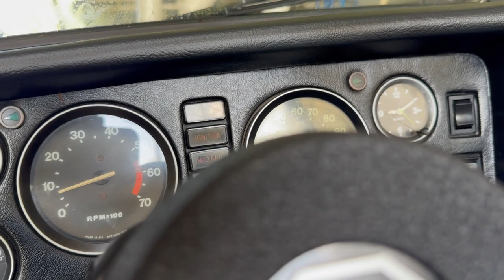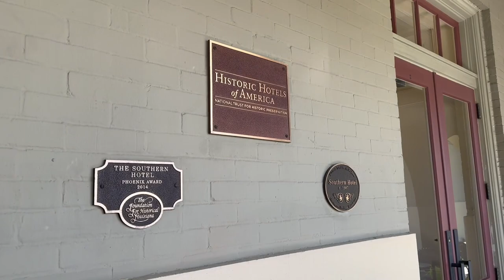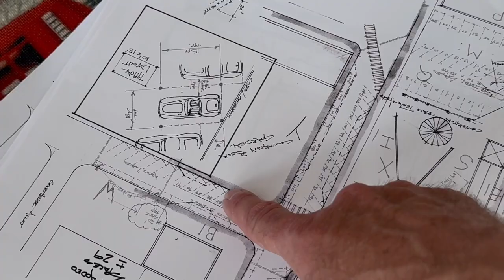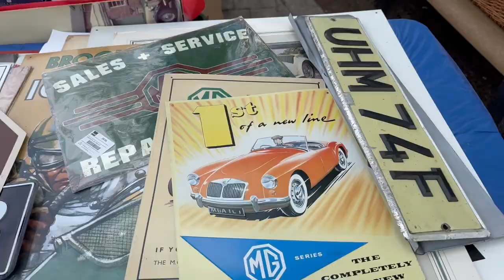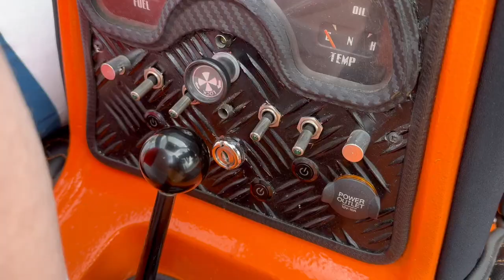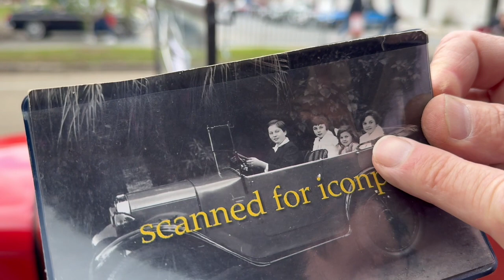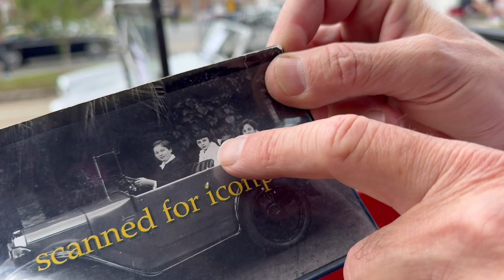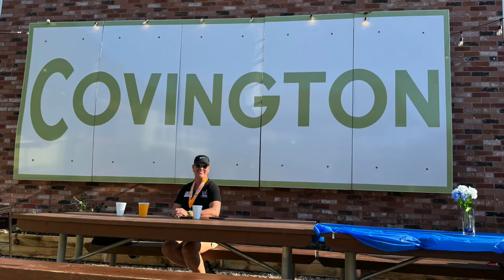The British Motor Club of New Orleans hosts the British Motoring Festival in Covington, Louisiana!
160 British Classics from all across the United States gathered in Covington, Louisiana for the annual British Motoring Festival. Michele and I cover our ride to the show, our hotel stay, and the many great restaurants we experienced along the way! I was also able to interview the owners of a few choice rarities that made their way to the show!